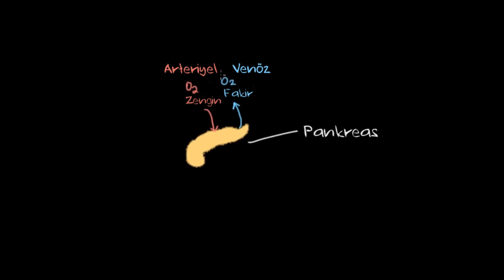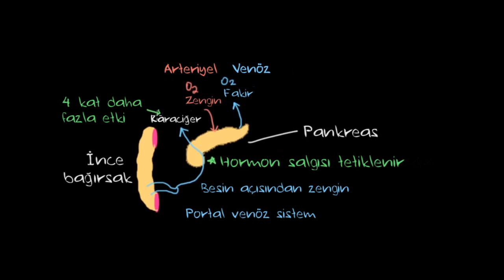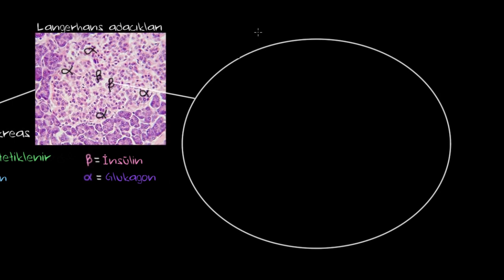İnsülin ve Glukagon Üretimi (Fen Bilimleri) (Biyoloji)